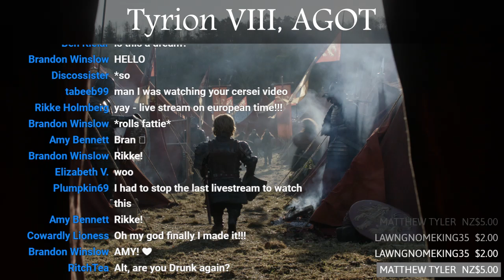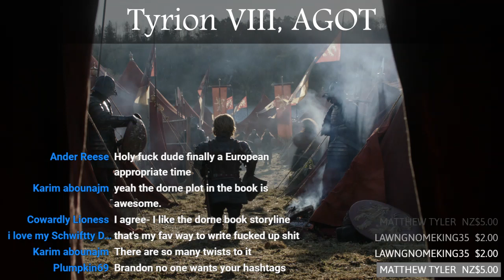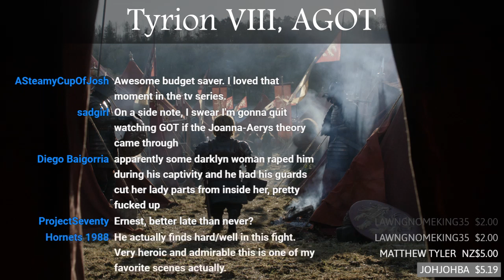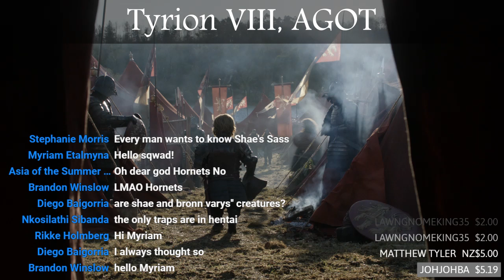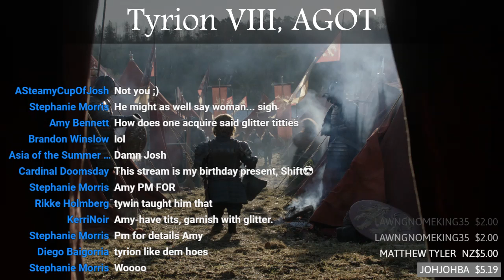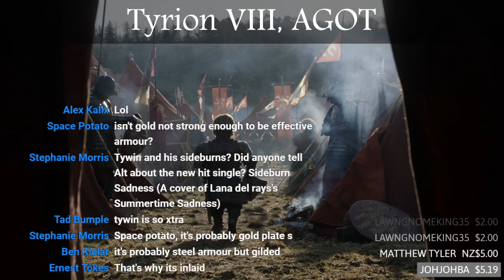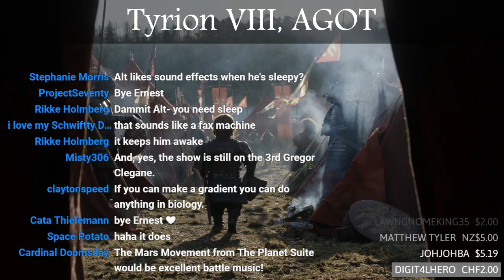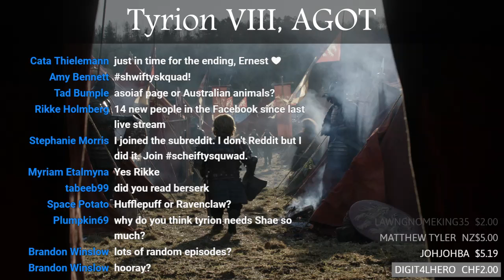Game of Thrones Abridged #63: Tyrion VIII, AGOT